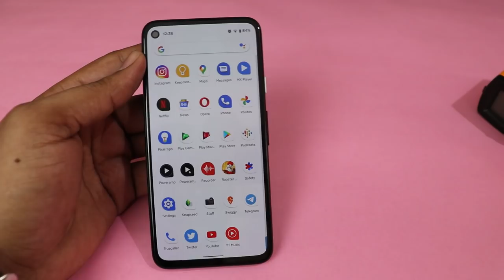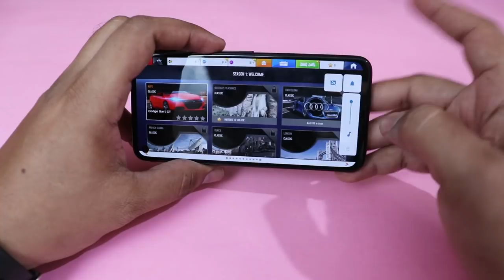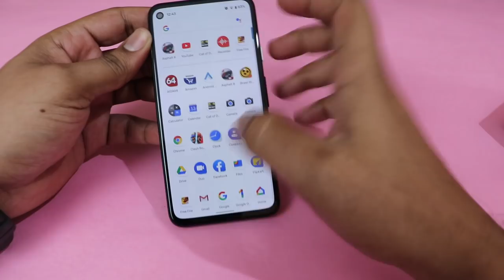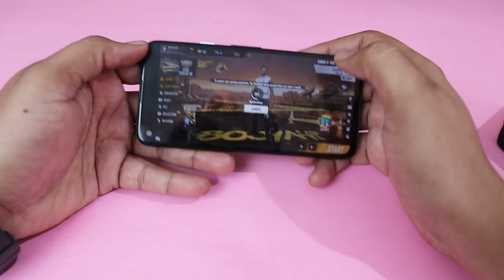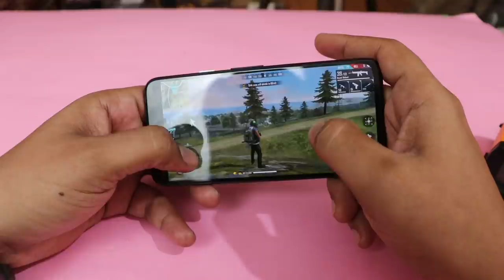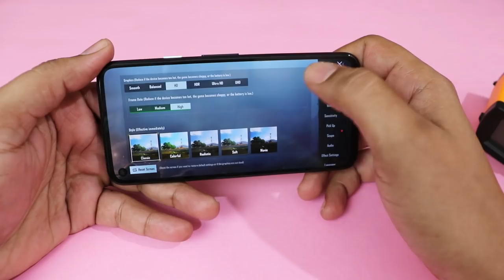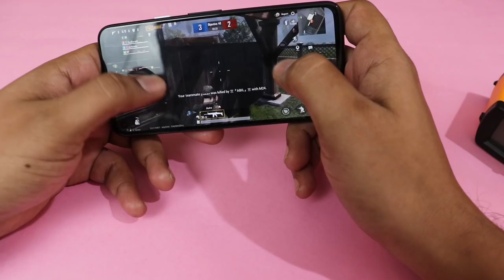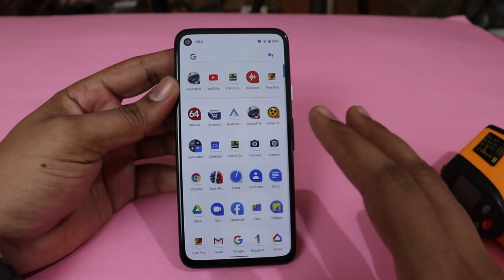Pixel 4a gaming review in Tamil| Pixel 4a heating test | Pixel 4a Pubg gameplay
in this video we have done the pixel 4a gaming review and the In this video, we have done pixel 4a tamil gaming and temperature test and see how the phone could handle the graphics intense games. pixel 4a pubg gameplay then call of duty and free fire gaming clips also included in this video, we have done the pixel 4a free fire gaming test and the poco x3 call of duty gaming test also the poco x3 pubg gaming test tamil.
Watch the gameplay of the pixel 4a and share your opinions in the comment section below

pixel 4a spigen softcase backcover
pixel 4a spigen rugged back case
pixel 4a clear tempered glass

Laptops offers

Amazon mobiles best buy link
Samsung S10 (amazon prime )

samsung S10+

Iphone 11

Iphone XR

Vivo v19

Oneplus 8

Oneplus 7t

Oneplus 7 pro ( only worth if available under 35k)

samsung m31

samsung m21

Samsung galaxy m51 (blue)

NOKIA 4.2

Redmi note 9 pro ( black)

samsung M30

samsung M31

samsung A50s

samsung A51

samsung A71